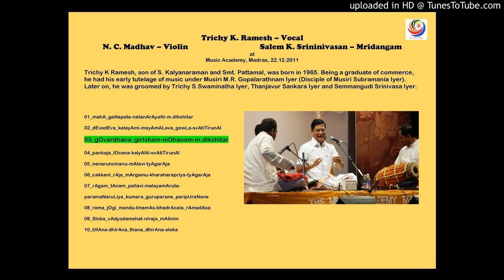03-gOvardhana_girIsham-hindOLam - Trichy K. Ramesh